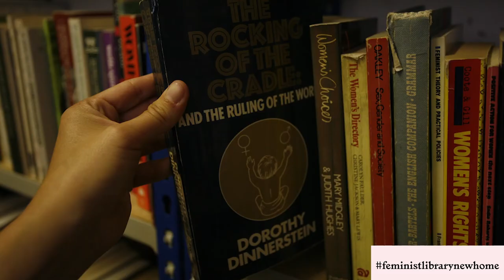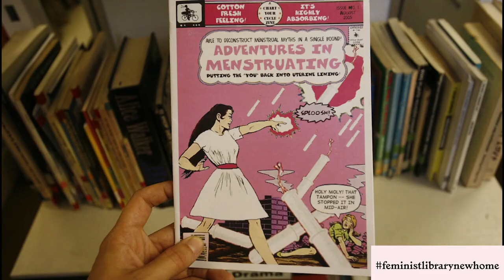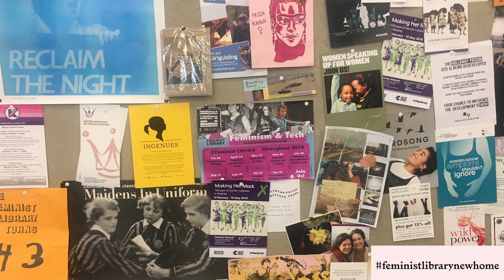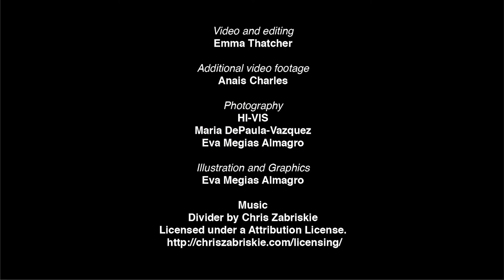Help the Feminist Library Build its New Home - Crowdfunder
London’s Feminist Library needs to raise £30,000 for a new home
They are asking for the public’s support in a Crowdfunder

The much loved, volunteer-run library needs to leave its current premises in Westminster Bridge Road in Spring 2019, as the building is due for redevelopment.

Southwark Council have offered the collective a new building to rent, the Sojourner Truth Community Centre at 161 Summer Road in Peckham.
The building has great potential and they would really like to make this a reality. However it is very expensive to move a library, and to completely refit an old building!

They now need to fundraise urgently and are asking for the public’s support to help raise the £30,000 needed. Without this money the Library may have no option but to close, after 43 years of operation.

They have launched a Crowdfunder campaign, running from 16th October until 9th December 2018. All money raised will go towards fitting out the new space, moving the thousands of books that the Library holds, and the legal costs that come with the massive logistical project that is moving a library.

Please help the Feminist Library to continue and get the home it rightly deserves.